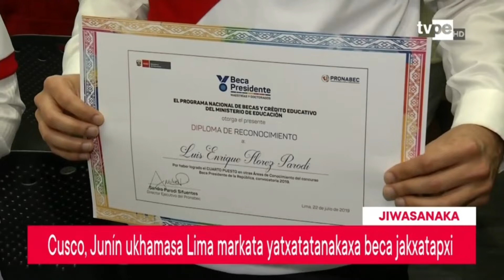Yatxatatanakaxa, Qosqo, Junín ukhamasa Lima markatwa, beca Presidente de la República jakxatapxi...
Yatxatatanakaxa, Qosqo, Junín ukhamasa Lima markatwa,  beca Presidente de la República jakxatapxi. Jupanakaxa Australia, Hong Kong ukhamasa  EE. UU. markaruwa posgrado yatxatiri sarapxani